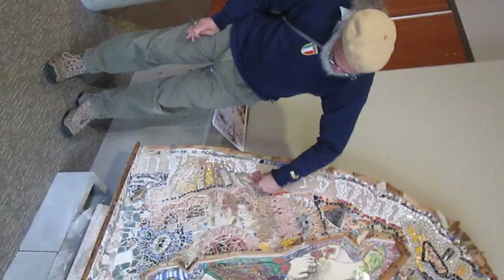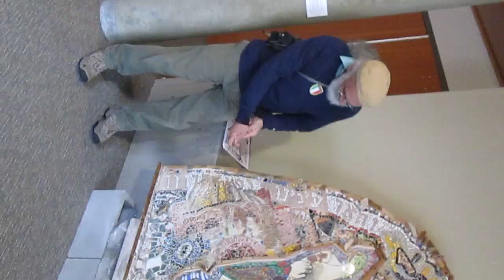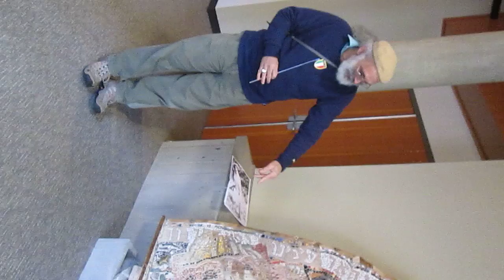(lie down to watch, or tilt your head!) mosaic art: Jewish Croatian Mira Steiner © A K Segan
video'd on April 7, 2013 during a tour of selected Holocaust and human rights artworks by artist and educator Akiva K. Segan
The exhibit was at the Hillel Center by the University of Washington campus, Seattle
in the artist's website, go to ART, then to the Under the Wings gallery
Scroll down to UTW 59: Mira Steiner, then click the thumbnail to see a larger photo and Description text.